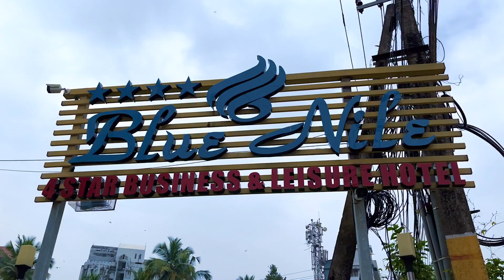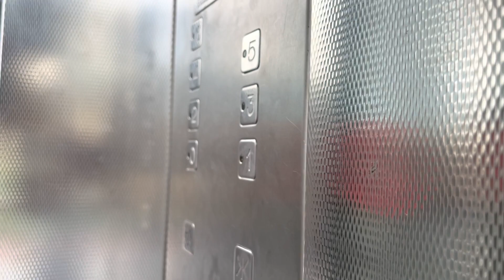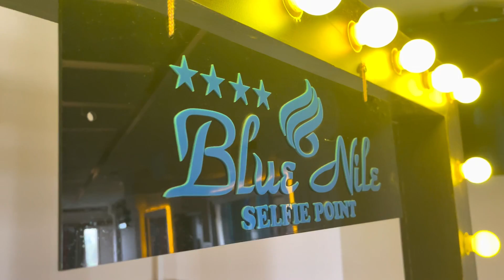Hotel Blue Nile, SN Park Rd | Kannur